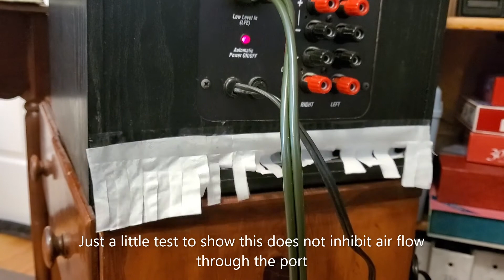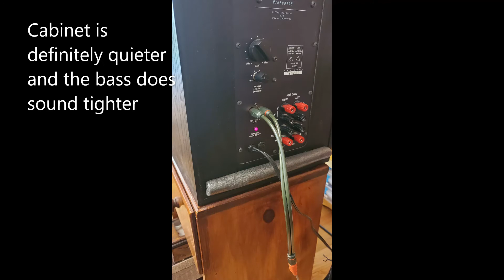Damping a old Subwoofer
A slideshow on how to dampen a subwoofer cabinet.
Materials List:
-Wood for braces
-Wood glue and Super Glue gel
-4-5 Vinyl floor tiles, Liquid Nails Glue
-1.5 inch self- adhesive acoustic foam
-Insulation or Poly-fil